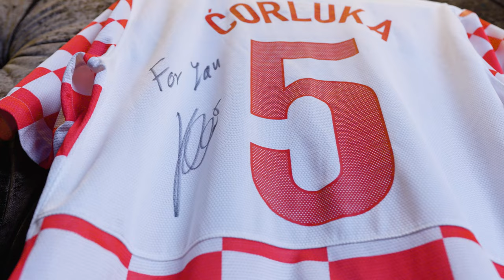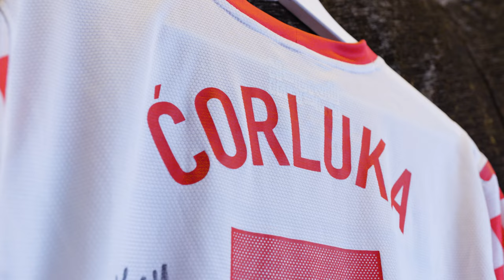LEGENDÁRNE DRESY #1 | Ako som sa dostal do ligy majstrov + Špeciálny hosť :)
Viacerí ste písali nech spravíme video o dresoch a preto si v dnešnom videu povieme niečo o dresoch, ktoré majú pre mňa veľkú hodnotu.